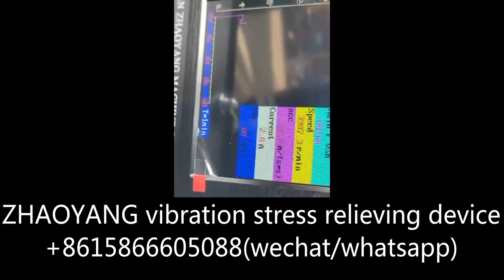HB3000+ fully automatic metal stress relief device by vibration